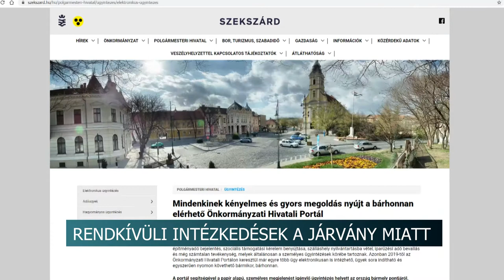20201106 hirado hetertekelo